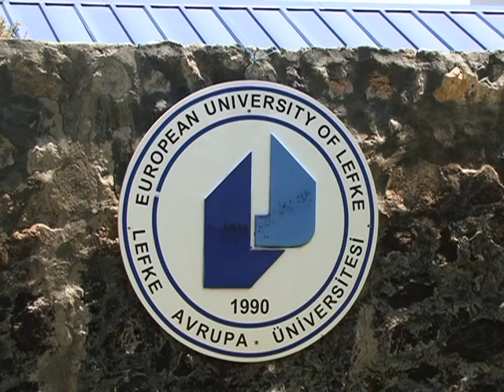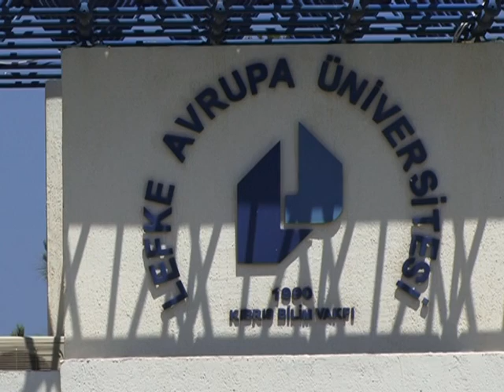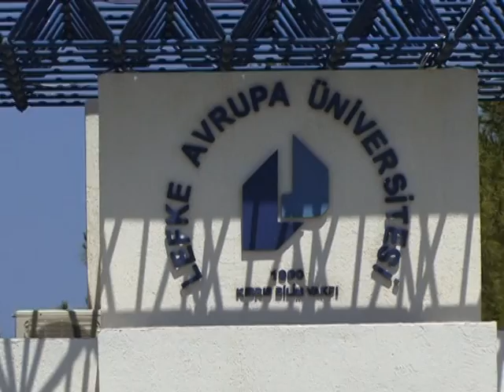VİDEO KURGU DERSLERİ, EDIUS - UYGULAMA VİDEOSU